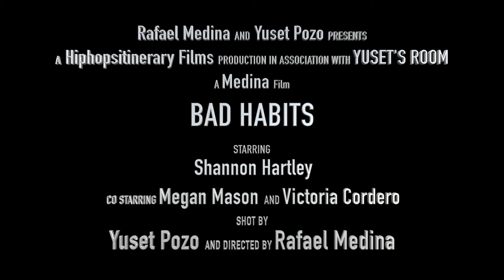Rafael Medina - "Bad Habits"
Bad Habits is a visual about life and how to handle the toughest situations. Shot by Yuset Pozo and directed by Rafael Medina this installment will be on Medina new EP entitled Blood In My Eye